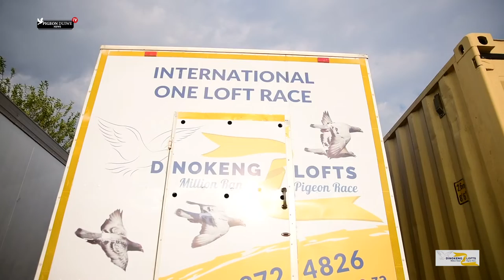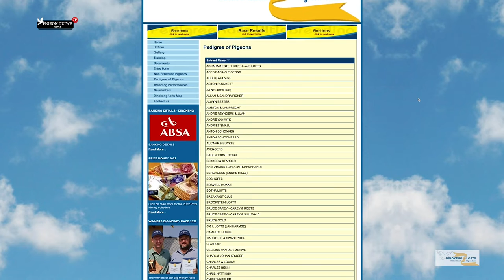Exclusive! Pigeon Duiwe News TV- Banie Deetlefs - Dinokeng International One Loft Race S2: E6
Getting to know more about one loft races

For more information on Dinokeng International One Loft Race visit their or contact BANIE - or MEISIE